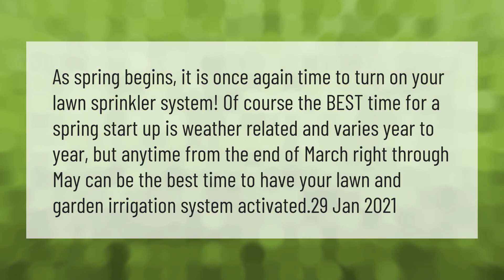What month should I turn on my sprinklers?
00:00 - What month should I turn on my sprinklers?
00:40 - What time should I run my sprinklers?

Laura S. Harris (2021, April 19.) What month should I turn on my sprinklers?
    AskAbout.video/articles/What-month-should-I-turn-on-my-sprinklers-237931